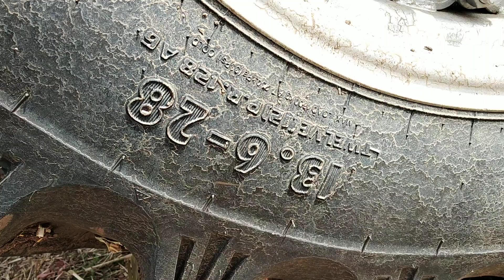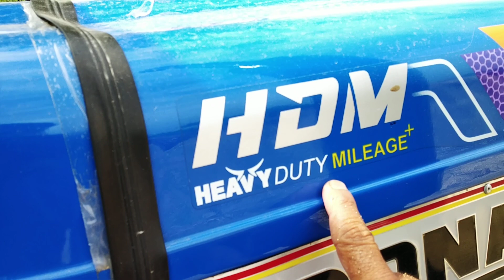Sonalika Di 35 power steering double clutch work my farm